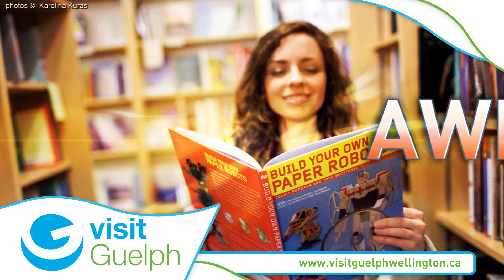HOST GuelphTourism Downtown March2012